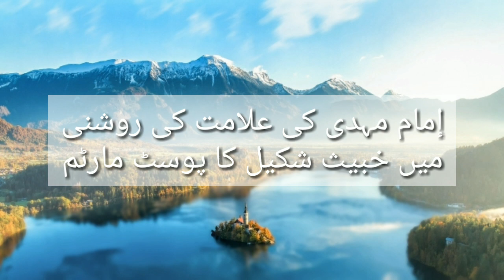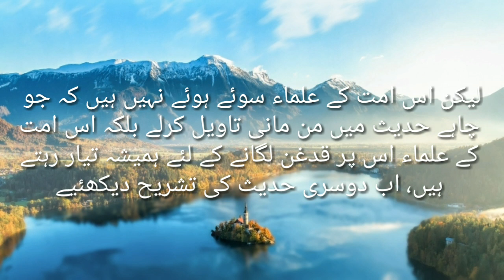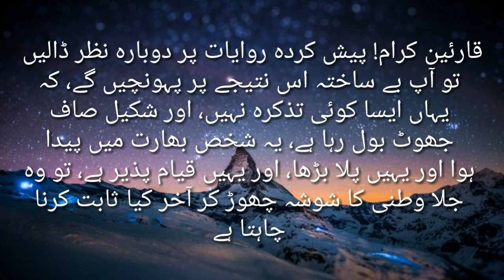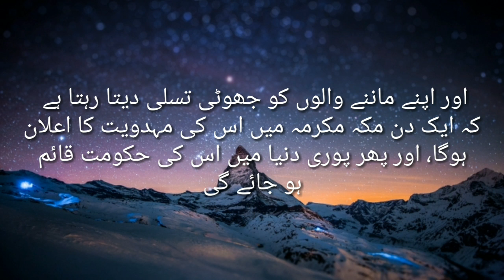Keya aap jante hain shakeel bin hanif ke fitne ko? (part 18)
👹فتنہ شکیل بن حنیف اور جھوٹے مسیحیت و مہدویت کی حقیقت 👹

( اسرار احمد قاسمی مسجد ہاجرہ ممبرا)

👈 إمام مہدی کی علامت کی روشنی میں خبیث شکیل کا پوسٹ مارٹم 👉

*✍. محترم قارئین کرام! گذشتہ قسط میں یہ کہا گیا تھا کہ مضمون میں بیان کردہ دوسری حدیث کی صحیح تشریح پیش کریں گے، تو آج کی قسط میں اس تشریح کو ملاحظہ فرمائیں! اور غور کریں کہ شکیل بن حنیف کتنا بڑا جھوٹا ہے اور حدیثوں کی تشریح میں کیسی من گھڑت اور بیبنیاد باتیں لوگوں کے سامنے بیان کرتا ہے تاکہ کسی طرح اس کا دعوی ثابت ہوجائے، لیکن اس امت کے علماء سوئے ہوئے نہیں ہیں کہ جو چاہے حدیث میں من مانی تاویل کرلے بلکہ اس امت کے علماء اس پر قدغن لگانے کے لئے ہمیشہ تیار رہتے ہیں، اب دوسری حدیث کی تشریح دیکھئیے. *

*قارئین! دوسری حدیث سند و متن کے لحاظ سے زیادہ کمزور نہیں لیکن اس میں پہلے تو عہد رسالت کے بعد اہل بیت کی پریشانیوں کا تذکرہ ہے پھر ایک قوم کا مشرق سے آکر لڑنے کا حضور صلی اللہ علیہ و سلم نے ذکر کیا اور صاف بتا دیا کہ وہ لوگ فتح و نصرت کے باوجود خود حکومت قبول نہیں کریں گے بلکہ یہ امانت وہ امام مہدی کو سونپے گے، گویا یہ فاتحین مشرق سے تو آئیں گے، لیکن امام مہدی حجاز ہی میں ہوں گے، مذکورہ حدیث میں کوئی ایک لفظ بھی ایسا نہیں ملتا جس سے یہ ثابت ہو کہ مسلمان امام کو جلا وطن کر دیں گے*

*قارئین کرام! پیش کردہ روایات پر دوبارہ نظر ڈالیں تو آپ بے ساختہ اس نتیجے پر پہونچیں گے، کہ یہاں ایسا کوئی تذکرہ نہیں، اور شکیل صاف جھوٹ بول رہا ہے، یہ شخص بھارت میں پیدا ہوا اور یہیں پلا بڑھا، اور یہیں قیام پذیر ہے، تو وہ جلا وطنی کا شوشہ چھوڑ کر آخر کیا ثابت کرنا چاہتا ہے، کیا وہ حجاز میں پیدا ہوا تھا؟ جو اسے جلا وطن کر دیا گیا؟ شکیل بتائے کہ اسے کس نے جلا وطن کیا اور کب؟*

*محترم قارئین کرام! شکیل تو حجاز کے سفر پر روانہ ہونے کو ہی آمادہ نہیں ہے، کیونکہ اسے معلوم کہ اگر میں گیا اور وہاں جا کر مہدویت کا دعوٰی کر دیا تو سعودی حکومت اس دجال اور کذاب کا سر تلوار سے کاٹ دے گی، اسی لئے یہ خبیث سردست کوئی خطرہ مول لینا نہیں چاہتا، اور اپنے ماننے والوں کو جھوٹی تسلی دیتا رہتا ہے کہ ایک دن مکہ مکرمہ میں اس کی مہدویت کا اعلان ہوگا، اور پھر پوری دنیا میں اس کی حکومت قائم ہو جائے گی. ✍*